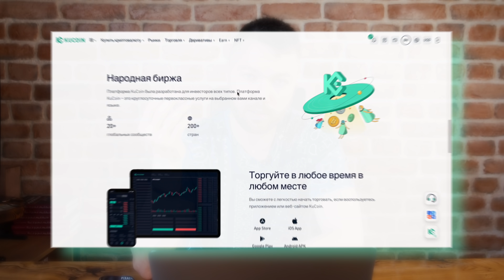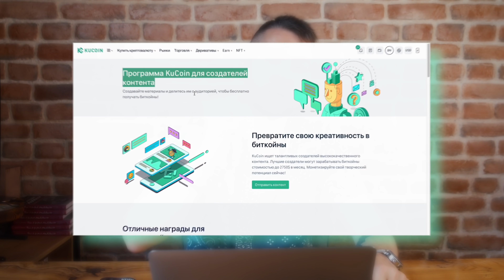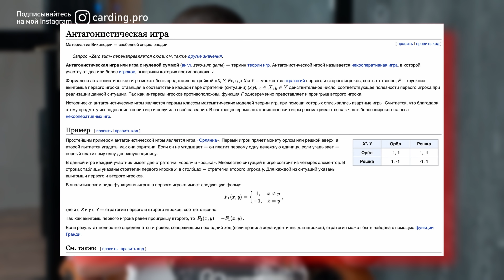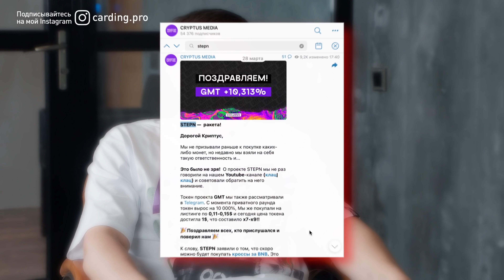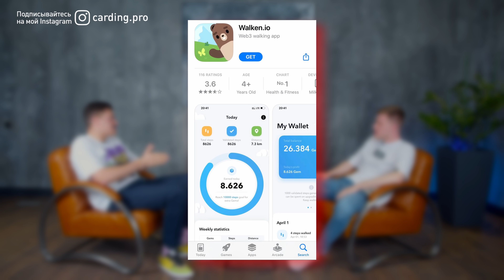⚠️ STEPN ВСЁ?! ЧТО БУДЕТ С NFT И КРИПТОЙ В БЛИЖАЙШИЕ 3 МЕСЯЦА | CRYPTUS В ГОСТЯХ У ЛЮДИ PRO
– купить / продать BTC, ETH, USDT и другие популярные криптовалюты

👁 Узнай всё, что знает о тебе военком или враги, в боте Глазе Бога

В 336-м выпуске «Люди PRO» Сергей Павлович поговорил с ведущими канала CRYPTUS о STEPN и рынке NFT в целом. Что такое вообще STEPN, является ли он пирамидой, почему в нем просел доход, что его ждет в будущем, стоит ли заходить в аналоги – об этом и многом другом в выпуске.

ТАЙМКОДЫ:
0:00 - В этом видео
0:38 - Вступление
2:13 - Что будет со STEPN
6:27 - Что такое STEPN
6:50 - Является ли STEPN пирамидой
9:27 - Как заходили в STEPN
15:28 - Про токены STEPN
20:34 - Сколько пользователей в STEPN
22:06 - Почему просел доход
24:45 - Про сети токенов STEPN
35:48 - Про курс токена
42:29 - Сколько будет стоить GST Solana через год
48:08 - Про аналоги STEPN
53:56 - Итог